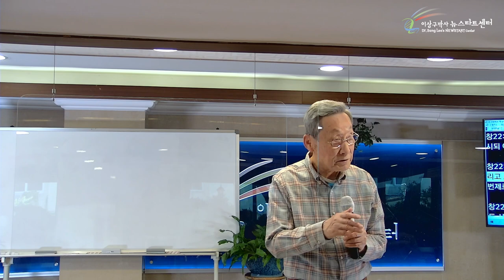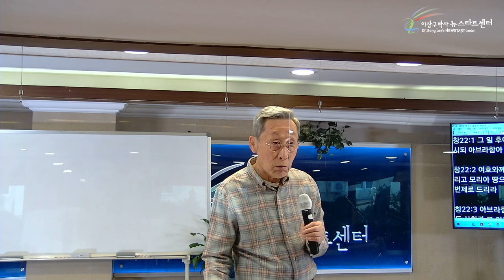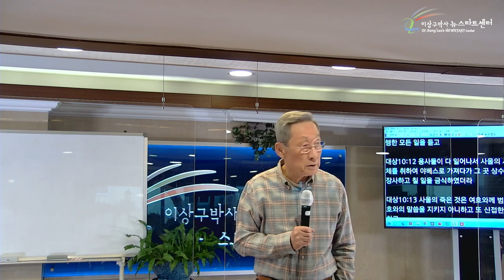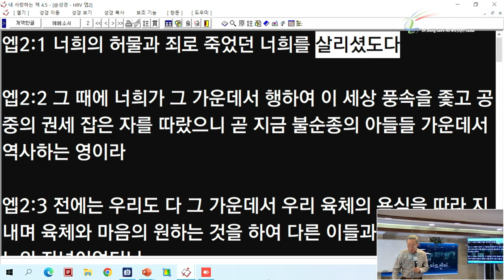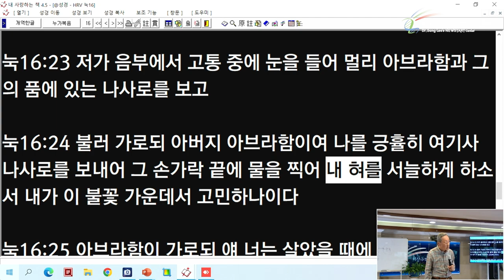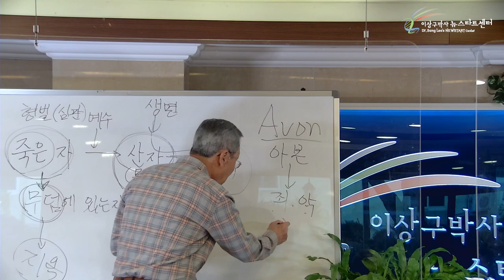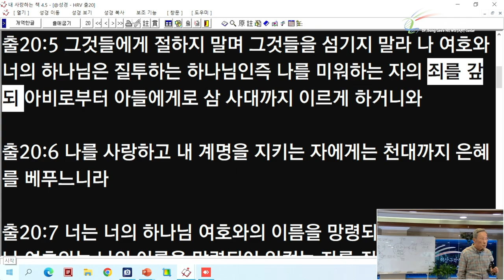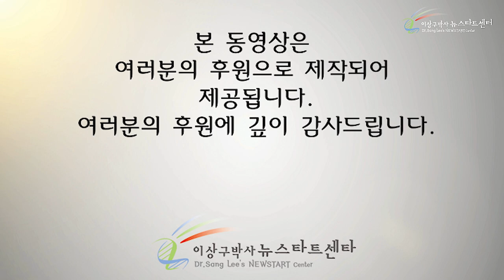[12강] "방문하시다"와 "벌 주시다"